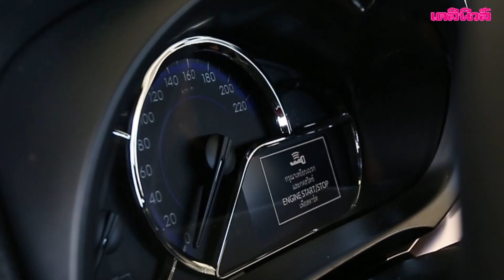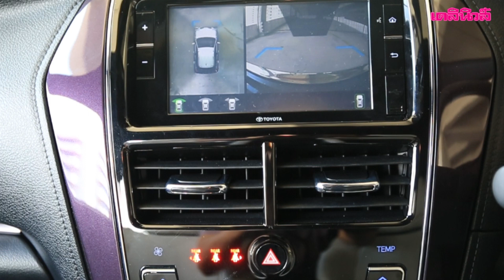โตโยต้า ยาริส เพลย์ จิ๋วแต่แจ๋ว | Dailynews